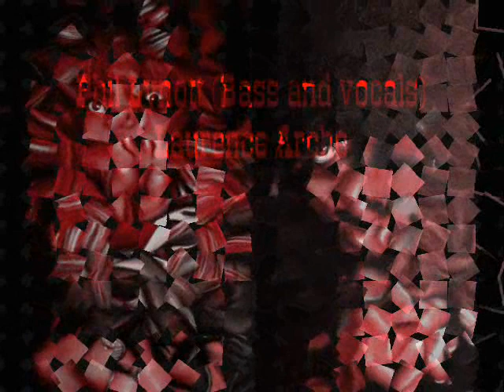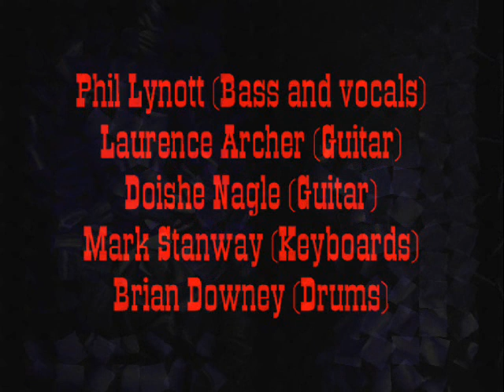Unreleased Grand Slam Demos - I Don't Need This.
Unreleased Grand Slam Demos